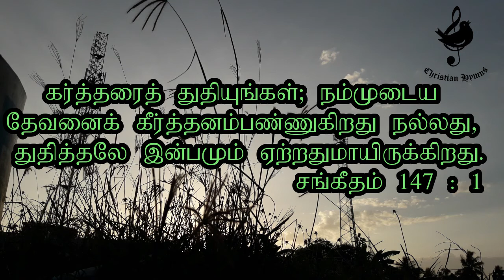பிரியமான இயேசுவே | piriyamaana yesuve | Hymn no: 138 | Christian Hymns|Fabricius Hymnal Instrumental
played by : Ezra Sam Williams.

MEIN HERZENS - JESU,MEINE LUST
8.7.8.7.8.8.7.